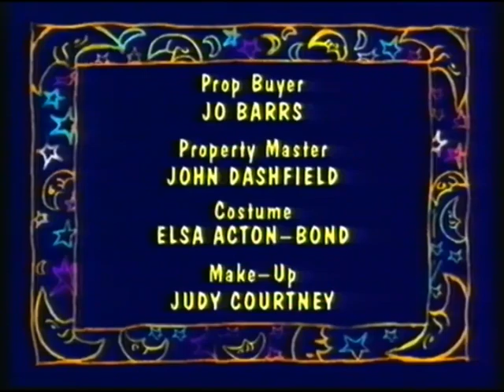CiTV Favourites for Under 5's (1999) 02. Wizadora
This episode is called, "Wizadora Disappears!" from Series 7 in 1998.